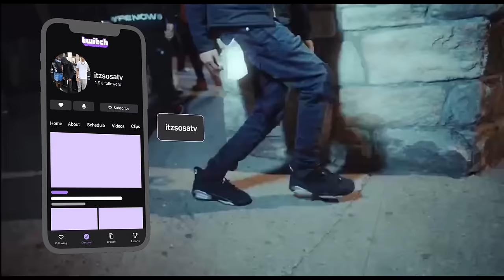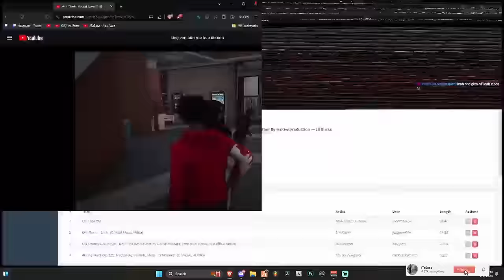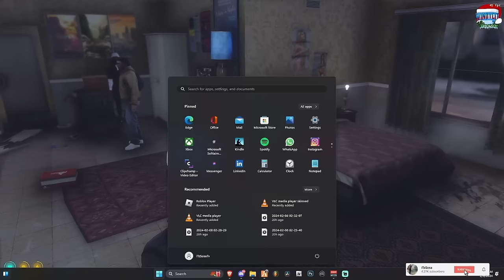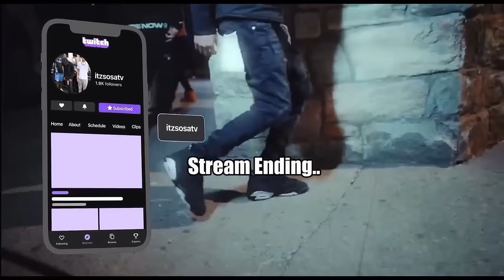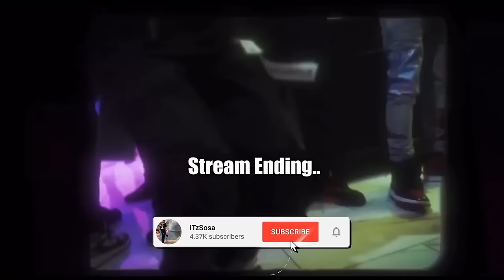Bella's Boyfriend Called My Phone On Hots😳🤬| Baby Ja In Windy City Ep.4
*THESE ARE PAID ACTORS PREFORMING A SKIT NOONE WAS SERIOUSLY HURT DURING THIS VIDEO*
Follow SOSA:
PlayStation🔵 - iTzSosaOnYoutube
youtube🔴 : iTzSosa
Xbox🟢- xSosa SG
TikTok⚫- SosaLovesToes